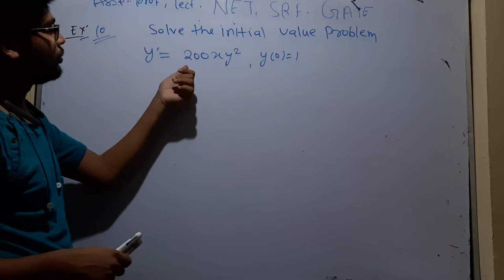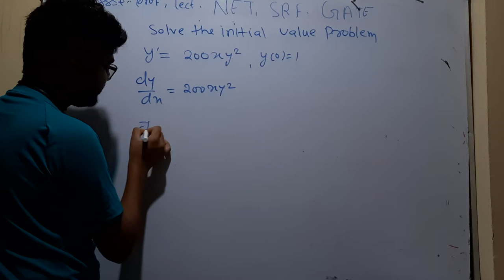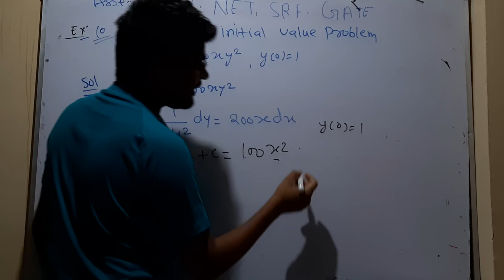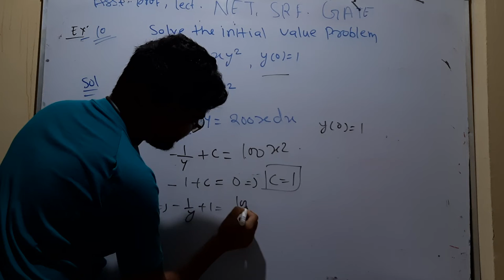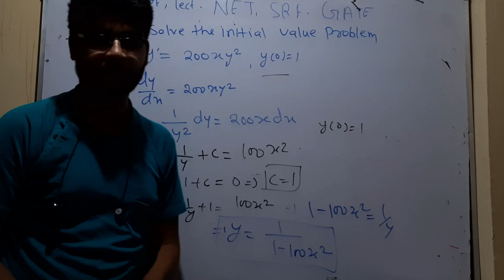for CSIR NET, IIT JAM mathematics important question 10 by hitesh meena 1